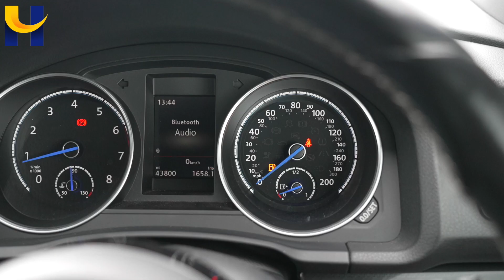VW Scirocco R